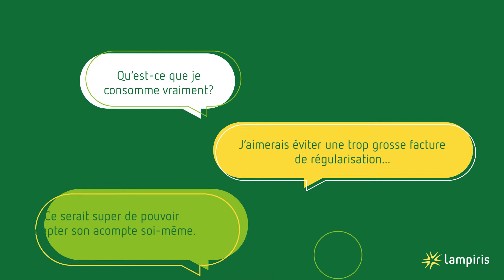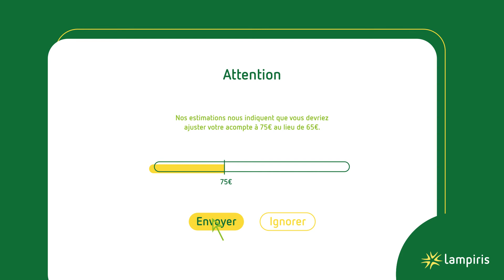Eviter une facture de régularisation excessive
Vous voulez éviter une facture de régularisation trop élevée ? Bonne nouvelle il est désormais possible de calculer votre acompte optimal depuis votre interface client Lampiris

Le montant de votre acompte est calculé sur base de votre consommation réelle et non plus estimée.

Comment savoir si ma consommation et le montant de mes acomptes concordent vraiment ? Facile, voici comment faire :

- Rendez-vous dans votre espace client
- Vous pouvez encoder vos index très facilement
- Nous calculons pour vous le montant idéal de vos acomptes
- Si vous êtes d'accord avec le montant proposé, il suffit d'accepter
-Vous recevez votre facture d'acompte avec le montant ajusté

Plus d'infos ? Consultez notre article de blog sur le sujet